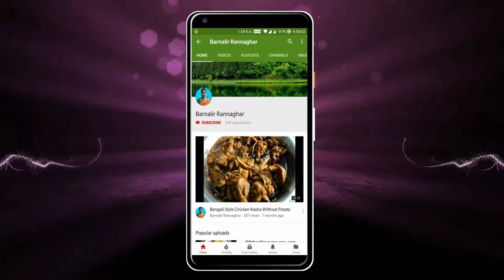বাচ্চাদের জন্য টিফিনে ডিমপাউরুটির টোস্ট | Quick Bread Omelette Recipe